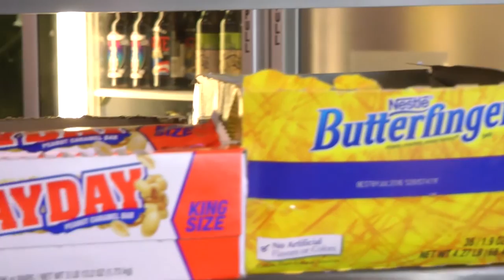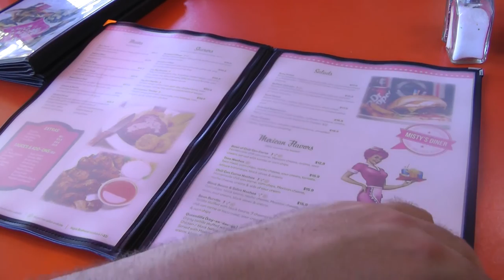'The Revenant' (2015) & 'Man in the Wilderness' (1971) Review - Australian Graffiti Films - S4E2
Join Fred K Levit and Sig Anderson as they take you on a walk through memory lane of Australian Cinema over a burger fueled discussion at Soda Rock in Season 4 of their series "AUSTRALIAN GRAFFITI" based on the Radio Show "The Reel Spiel".

(Previously 'Fuller Levity')